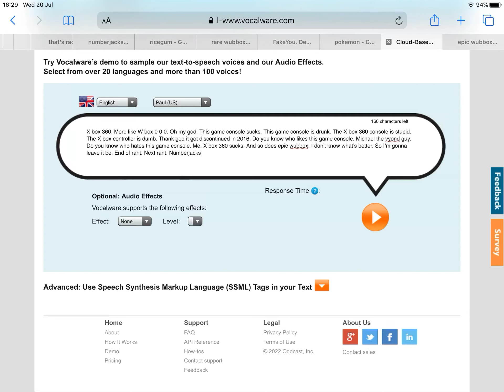A rant on Xbox 360